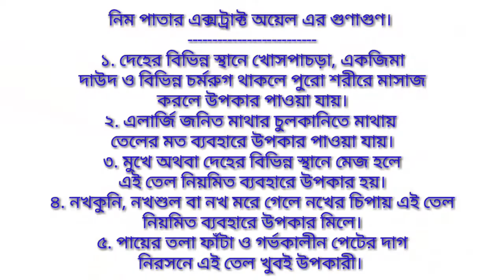নিম এক্সট্রাক্ট অয়েল তৈরী করুন সহজেHow to make neem extract oil।Diy neem oil making।organic neem oil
ত্বকের যত্নে নিম তেল

১। নিমের তেল  ত্বকের দাগ দূর করতে  গুরুত্বপূর্ণ ভূমিকা পালন করে :

নিম তেল ফ্যাটি এসিডে সমৃদ্ধ যার ফলে এটি সহজে ত্বকের সাথে মিশে যায় এবং সংকোচন-প্রসারণ সহজতর হয়! নিয়মিত নিম তেল ব্যবহার করে ত্বকের বলিরেখা ও বার্ধক্যজনিত যাবতীয় দাগ দূর করা সম্ভব। এটি ত্বককে নমনীয় করে তোলে,  ত্বকের  লাল দাগসমূহ দূর করে, ব্রণের ক্ষত সারিয়ে তোলে। ছোট খাটো কাটা বা ক্ষত সারাতেও নিম তেলের জুড়ি নেই।

২। ত্বকের আর্দ্রতা ধরে রাখতে নিমের তেল খুবই উপকারী:

নিমের ভিটামিন ই ও ফ্যাটি এসিড ত্বকের আর্দ্রতা ধরে রাখতে গভীরভাবে কাজ করে। যাদের ত্বক শুষ্ক তারা নিয়মিত এই তেল লাগালে সমস্য়া অনেকটাই কমে যায়। প্রতিদিন নারকেল তেল বা অলিভ অয়েলের সঙ্গে নিম তেল মিশিয়ে ভালো করে সারা শরীরে মালিশ করলেই দেখা যাবে ত্বক সুন্দর হয়ে উঠছে ।

৩। নিমের তেল ব্যবহারে ব্রণের প্রকোপ কমায়:
নিম তেলের  অ্যাসপিরিন জাতীয় উপাদান ব্রণ হওয়ার জন্য দায়ী ব্যাকটেরিয়াগুলোকে ধ্বংস করে। নিম তেলে অ্যান্টিঅক্সিডেন্ট  থাকায় এটি ব্রণের সমস্য়া কমাতে কাজ করে। ব্রণ কমাতে কয়েক ফোঁটা নিম তেলের সঙ্গে কয়েক ফোঁটা ল্য়াভেন্ডর তেল মিশিয়ে ব্রণর উপর লাগাতে হবে।

৪। নিমের তেল ব্যবহারে ত্বকে তারুণ্য ধরে রাখে:

নিমের তেলে আছে এন্টি অক্সিডেন্ট যা ত্বকের জন্য খুবই উপকারি। এটি ত্বকে বার্ধক্যের ছাপ সহজে পড়তে দেয় না। সময়ের সাথে সাথে কেউ যদি ত্বকের বয়স বাড়াতে না চায়, তাহলে নিয়মিত নিম তেল দিয়ে ত্বকের মাসাজ করতে হবে ! ফেসপ্যাকের সঙ্গে নিমের তেল মিশিয়েও লাগানো যায়!  এভাবে ব্যবহারে ত্বক সজীব হয়ে উঠে, বলিরেখা কমে, সাথে সাথে স্কিন টানটান হয়। ফলে ত্বকের বয়স কম লাগে।
৫। অ্যাকজিমা প্রতিরোধ গুরুত্বপূর্ণ  ভূমিকা রাখে :

নিম তেল ত্বকের আর্দ্রতা বজায় রেখে অ্যাকজিমা প্রতিকার ও প্রতিরোধ করে। শরীরের যে জায়গায় একজিমা হয়েছে, সেখানে নিম তেল লাগালে যন্ত্রণা কমে।

*বংশগত কারণে কারও অ্যাকজিমা হলে নিমের তেল তা পুরোপুরি সারিয়ে তুলতে সক্ষম নাও হতে পারে।

**ভুলেও  সরাসরি ত্বকের উপর নিম তেল ব্য়বহার করা যাবে না। সামান্য় গরম পানিতে  কয়েক ড্রপ নিম তেল মিশিয়ে তা দিয়ে রোজ গোছল করলে রোগ কমতে শুরু করবে ।

৬। ত্বক ফর্সা করে ও হাইপারপিগমেন্টেশন দূর করে:

নিমের তেলের ব্যবহার ত্বকে অতিরিক্ত মেলানিন তৈরিতে বাধা দেয়, আর মেলানিন কম থাকা মানে ত্বকে ফর্সাভাব বৃদ্ধি পাওয়া ! নিমের ফ্যাটি এসিড ত্বকে কোলাজেনের উৎপাদন বাড়ায় যার প্রভাবে স্কিন টোনের দ্রুত উন্নতি ঘটে ।
ত্বকে মেলানিনের পরিমান বাড়লেই লক্ষণ বাড়ে হাইপারপিগমেন্টেশনের! নিয়মিত যদি সারা শরীরে নারকেল তেলের সঙ্গে নিম তেল মিশিয়ে লাগানো যায় তাহলে মেলানিনের মাত্রা কমে। আর মেলানিন কমলে স্বাভাবিক ভাবেই কমতে শরু করে হাইপারপিগমেন্টটেশনও।

৭। নিমের তেল  কালচে আচিল দূর করে:
২-৩ ফোঁটা নিমের তেল পানিতে মিশিয়ে কালো আঁচিলে নিয়মিতভাবে লাগালে তা চিরতরে দূর হয়ে যায় !

৮। ত্বকের উন্মুক্ত ছিদ্র নিমের তেল দিয়ে বন্ধ করা সম্ভব:

নিমের এন্টিব্যকটেরিয়াল এবং অ্যান্টি ইনফ্লেমেটরি প্রপার্টিজ উন্মুক্ত ছিদ্র বন্ধ করতে দারুন কাজে আসে। নারকেল তেলের সঙ্গে নিম তেল মিশিয়ে মুখে লাগালেই  সমস্য়া কমতে শুরু করবে ।

৯।ত্বকের  সংক্রমণের চিকিৎসা :

অস্বাস্থ্যকর অবস্থার জন্য পায়ে অ্যাথলিট’স ফুটের মত ছত্রাকজনিত সমস্যা হতে পারে । আর এই রোগ হলে পায়ে যন্ত্রণা হয়ে থাকে। ত্বকের এই সমস্য়ার প্রকোপ কমাতে নিম তেলের সঙ্গে নারকেল তেল মিলিয়ে সংক্রমণের জায়গায় লাগাতে হবে । এমনটা রোজ করলে, অল্প দিনেই রোগ কমতে শুরু করে ।

→ নিমের তেল  ওষুধ ও জন্মনিরোধক  হিসেবে কাজ করে:

নিম তেল একটি উৎকৃষ্ট মানের এন্টিসেপটিক!  ডায়াবেটিস, আর্থ্রাইটিস ও উচ্চ রক্তচাপের চিকিৎসার জন্য যেসব ঔষধ গ্রহণ করা হয় সেগুলোতে নিমের তেল থাকে।

নিম তেল একটি উত্তম প্রাকৃতিক জন্ম নিরোধকও । নিম তেল একটি শক্তিশালী শুক্রাণুনাশক হিসেবে কাজ করে। ভারতীয় বিজ্ঞানীরা দেখিয়েছেন যে, নিম তেল মহিলাদের জন্য নতুন ধরনের কার্যকরী গর্ভনিরোধক হতে পারে। এটি ৩০ সেকেন্ডের মধ্যেই শুক্রানু মেরে ফেলতে সক্ষম।

→ দাঁতের জন্য নিম তেল :

নিম তেল ক্যাভিটি সৃষ্টিকারী জীবাণু ধ্বংস করে! পেস্টে নিমের তেল ব্যবহার এখন অনেক দেশে সমাদৃত এবং বিশ্বব্যাপী পরিব্যাপ্ত! নিয়মিত ব্যবহারে দাত ও মাড়ি মজবুত হয়!

সংরক্ষনঃ

ঠান্ডা ও অন্ধকার জায়গায় সংরক্ষণ করে রাখতে হয় !

সতর্কতা:

নিমের তেল বা অন্যান্য নিমের পণ্য যেমন নিমের পাতা বা নিমের চা গর্ভবতী অথবা গর্ভধারণে আগ্রহী মহিলা এবং শিশুদের খাওয়া উচিৎ নয়! নিমের তেলের অতিরিক্ত সেবন লিভার নষ্টে সাহায্য করতে পারে বলে কিছু লক্ষণ পাওয়া গেছে!

*ত্বকে নিম তেল ব্যবহারের পূর্বে এক ফোটা তেল হাতের তালুর  উপরিভাগে লাগিয়ে পরীক্ষা করে নেয়া ভালো! ২৪ ঘন্টার মধ্যে যদি কোনো এলার্জি (যেমন লাল হয়ে যাওয়া বা ফোলাভাব) এর লক্ষণ না দেখা যায় তবে নিশ্চিন্তে এটা শরীরের যে কোনো জায়গায় ব্যবহার করা যেতে পারে
নিমের তেলের বিস্ময়কর উপকারিতা:

→চুলের যত্নে নিম তেলের ভূমিকা:

১। নিমেল তেল চুল পড়া ও চুল ভাঙা রোধ করে:

প্রতিদিন কিছুটা পরিমাণ নিমের তেল নিয়ে মাথার ত্বক ও চুলে হালকা করে ঘষে ঘষে লাগিয়ে কিছুক্ষণের জন্য রেখে দিতে হবে এবং এরপর পানি দিয়ে ধুয়ে ফেলতে হবে। এতে চুল পড়া,চুল  ভাঙা বন্ধ হবে এবং  চুলের গোড়াও শক্তিশালী হয়ে উঠবে।

২। স্কাল্পের সংক্রমন জাতীয় সমস্যা ও খুশকি দূরকরে

ফাঙ্গাল ইনফেকশন হলে সাধারণত ত্বকে খুশকির সমস্য়া হয়ে থাকে। মাথার চুলে ও ত্বকে নিয়মিত নিম তেল ব্যবহারে খুশকি থেকে দূরে থাকা সম্ভব। এছাড়া মাথার স্কাল্পের যেকোনো ধরনের সংক্রমণ/ চুলকুনির সমস্যা কমাতেও নিম তেলের জুরি মেলা ভার। চুলে শ্যাম্পু করার সময় তাতে কয়েক ড্রপ নিম তেল মিশিয়ে নিয়ে মাথায় মেখে নিন

নিয়মিত নিম তেল ব্যবহারে উকুন তাড়ানো সম্ভব। যাদের মাথার তালুতে ব্রণের সমস্যা আছে তারাও এই তেল মাথায় দিতে পারে।
how to make neem extract oil
kivabeneemer tel toiri kora hoy
কিভাবে নিম তেল তৈরী করা হয়